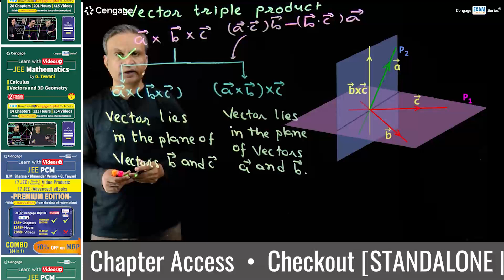Learn with Videos | JEE PCM | NEW RELEASE | CLASSIC EDITION | PREMIUM EDITION | Cengage Digital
Learn with Videos, a Cengage Exam Crack Series® digital product, is the complete set of video content on Cengage Digital app designed to help aspirants significantly enhance the level of their JEE preparation. All videos are developed by our best-selling Physics author B. M. Sharma, author of JEE (Main & Advanced) books, best-selling Mathematics author G. Tewani, author of JEE (Main & Advanced) books and Chemistry author Munender Verma.

The content in this digital product is crucial from the exam preparation standpoint and provides a roadmap for subject-specific learning. With the help of video content, aspirants can learn concepts anywhere from their mobile devices or laptops and at their own individual pace, which will maximize the results of e-learning. The digital content approaches the subject in a very systematic manner to help build a conceptual understanding of each topic. Apart from theoretical explanation, most of the topics are explained with the help of examples/case studies also for easy mastering of concept applications.

Learn with Videos is available for JEE aspirants in 3 Series [STANDALONE | VOLUME | COMBO]

STANDALONE Series: 17 Individual Products with 1 Year of Access Validity.

JEE Physics: Mechanics I, Mechanics II, Electrostatics and Current Electricity, Magnetism and Electromagnetic Induction, Waves and Thermodynamics, Optics and Modern Physics

JEE Chemistry: Inorganic Chemistry, Organic Chemistry and Physical Chemistry [Part 1 & 2]

JEE Mathematics: Algebra, Trigonometry, Coordinate Geometry, Calculus, Vectors and 3D Geometry

VOLUME Series: 8 Products with 2 Years of Access Validity.

JEE Physics Vol 1, 2 & 3 | JEE Chemistry Vol 1, 2 & 3 | JEE Mathematics Vol 1 & 2.

COMBO Series: CLASSIC Edition & PREMIUM Edition with 2 Years of Access Validity.

Learn with Videos: JEE PCM (CLASSIC Edition) is a combo product that comprises all 17 standalone Learn with Videos bundled in one (6 Physics, 6 Chemistry, and 5 Mathematics) COMBO (17 in 1).

Learn with Videos: JEE PCM (PREMIUM Edition) is a combo product that comprises all 17 standalone Learn with Videos bundled in one (6 Physics, 6 Chemistry, and 5 Mathematics).

Also, comes with 17 JEE (Advanced) eBooks, (6 Physics, 6 Chemistry, and 5 Mathematics) authored by B.M. Sharma, K.S. Verma and G. Tewani, resp.

The 17 standalone JEE (Advanced) eBooks is bundled with 17 standalone Learn with Videos as one COMBO product, i.e. PREMIUM Edition: COMBO (34 in 1)

NOTE: The access validity of STANDALONE Series is 1 Year and VOLUME & COMBO Series is 2 Years from the date of redemption (purchase) in Cengage Digital app.

Features

Learn with Videos: JEE PCM
135+ Chapters | 1145+ Hours | 2900+ Videos

JEE Physics
48 Chapters | 539 Hours | 1647 Videos

• 539 Hours of videos developed by our best-selling author B.M. Sharma.
• Total 48 Chapters | 1647 Videos covering all chapters of Mechanics I, Mechanics II, Electrostatics and Current Electricity, Magnetism and EMI, Waves and Thermodynamics, Optics and Modern Physics.
• The chapter and topic sequence of videos in this digital product is in the same order as that in the resp. JEE (Advanced) print book/eBook authored by B.M. Sharma.

JEE Chemistry
45 Chapters | 273 Hours | 590 Videos

• 273 Hours of videos developed by our Chemistry author Munender Verma.
• Total 45 Chapters | 590 Videos covering all chapters of Inorganic Chemistry: Part 1 & 2, Organic Chemistry: Part 1 & 2, Physical Chemistry: Part 1 & 2.
• The chapter and topic sequence of videos in this digital product is in the same order as that in the resp. JEE (Advanced) print book/eBook authored by K.S. Verma.

JEE Mathematics
42 Chapters | 334 Hours | 669 Videos

• 334 Hours of videos developed by our best-selling author G. Tewani.
• Total 42 Chapters | 669 Videos covering all chapters of Algebra, Trigonometry, Coordinate Geometry, Calculus, Vectors and 3D Geometry.
• The chapter and topic sequence of videos in this digital product is in the same order as that in the resp. JEE (Advanced) print book/eBook authored by G. Tewani.

Note:
1. To know more about Learn with Videos, Redeem FREE and Experience Sample Chapter Access from FREE For You section in Cengage Digital app
2. Checkout [STANDALONE | VOLUME | COMBO] Series products in the BUY button of Cengage Digital App.
3. The access validity of STANDALONE Series is 1 Year and VOLUME & COMBO Series is 2 Years from the date of redemption (purchase) in Cengage Digital App.